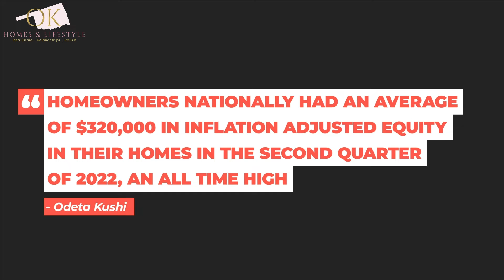November 2022 Real Estate Market Update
We have so many people reaching out that are moving to Owasso, Oklahoma and surrounding areas and we love it! If you're someone who is moving or relocating to Owasso, Oklahoma we can make that transition so much easier on you!!

Reach out! we're excited to meet you!

Dana Weyl
Coldwell Banker Select
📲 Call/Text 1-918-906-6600